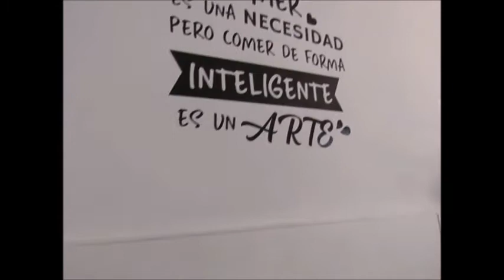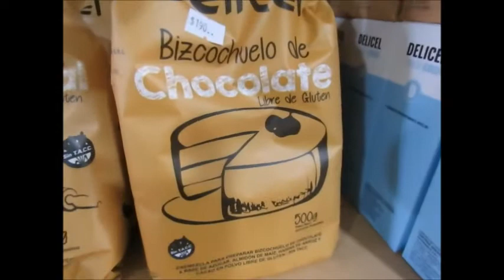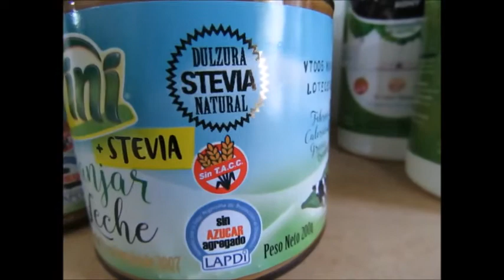🌎PRIMER ALMACEN NATURAL MINIMALISTA- Casilda/Argentina.🇦🇷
PENSAMOS QUE EL MINIMALISMO ES LO CONTRARIO AL CONSUMISMO, PENSAMOS QUE EL CONSUMISMO GENERA DEMASIADOS DESPERDICIOS Y COMO FAMILIA QUE AMAMOS LA NATURALEZA QUEREMOS DISMINUIR LA CANTIDAD DE DESPERDICIOS QUE GENERAMOS.